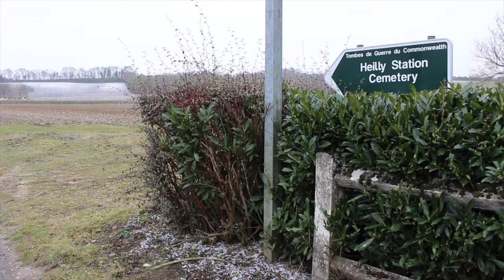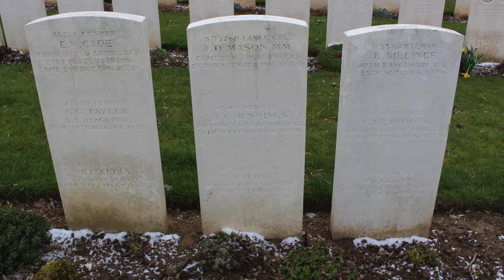n°2 - Heilly Station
Heilly is a village in the Somme on the railway line from Albert to Amiens. During the first World War many of the wounded soldiers were transported by train from the battlefields to the hospitals behind the frontline...